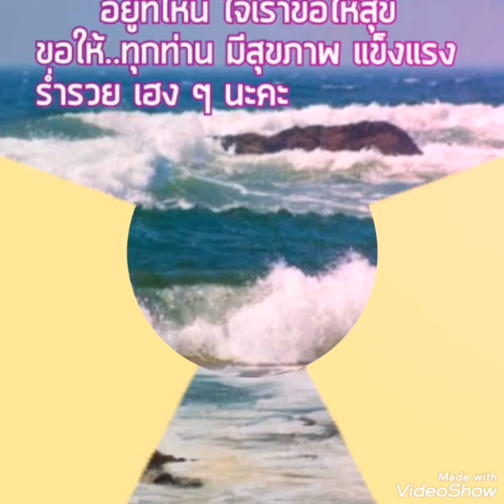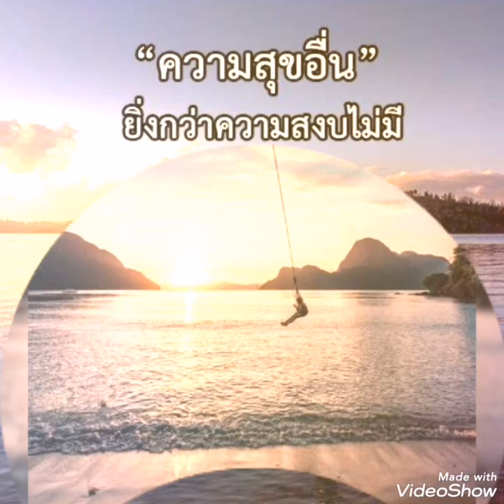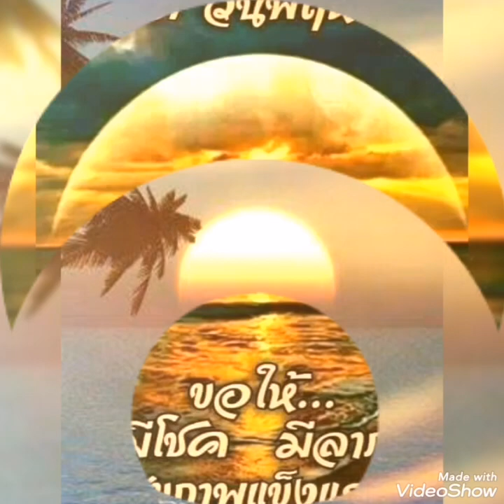ดีที่สุดแล้ว#.. หิน เหล็ก ไฟ